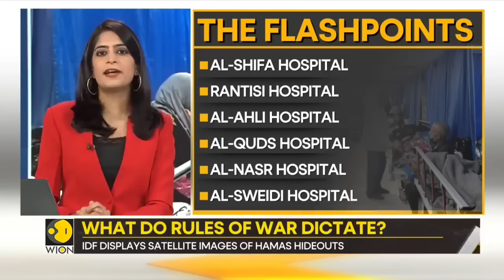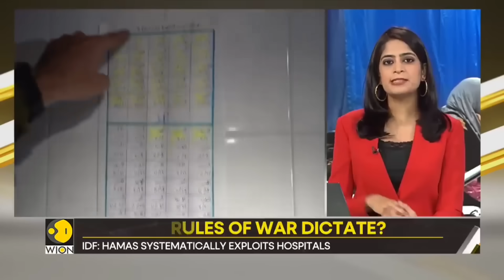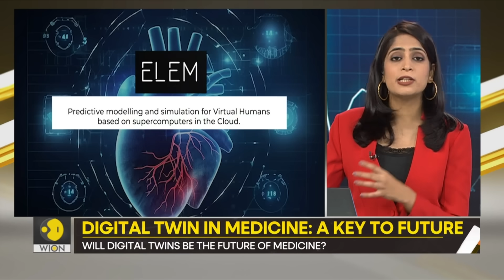Israel-Palestine war: Gaza Hospital Tragedy: What's The Truth ? | Gravitas Highlights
Is Hamas using hospitals as hideouts? The IDF has surrounded Gaza's Al-Shifa hospital claiming that Hamas operatives are hiding inside it. Palestinians are accusing IDF of committing war crimes. Who's speaking the truth? Molly Gambhir reports.